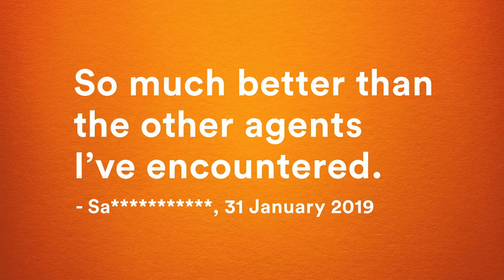Singapore’s First One-stop Property Solution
A comprehensive proptech platform that has got all your housing needs covered: thousands of unique listings, DIY homebuying, in-house Agents, Mortgage Advisory, Legal services and much more.